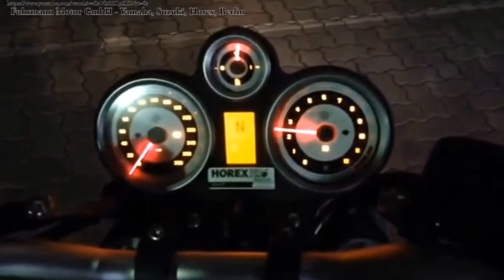Superchrged VR6 motorcyce - HOREX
This video is about an very interesting motorcycle with an interesting unusual engine!
Thank you very much to all motorcycle fans, motorcycle enthusiasts and bikers, who contributed their videos to our motorcycle channel!